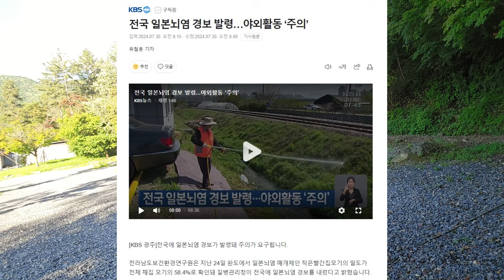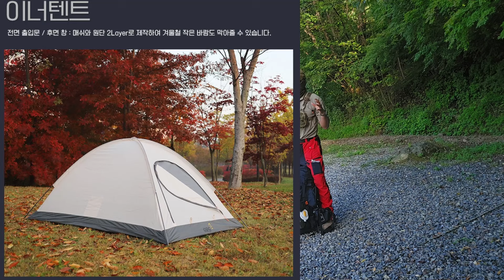[생존학교] 현대인의 생존은 생활과 활동에 적합한 안전장비를 챙기는데서 시작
돌발홍수, 익사사고, 진드기, 모기, 벌, 뱀의 위협이 높은 계절. 예상되는 상황에 대응할 수 있는 안전장비를 잘 챙기는 것이 사고예방의 지름길